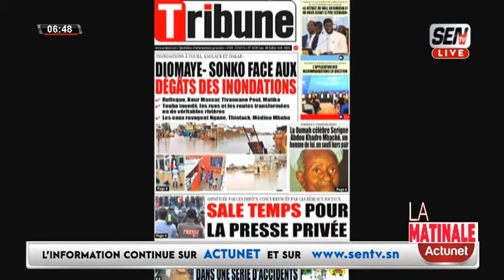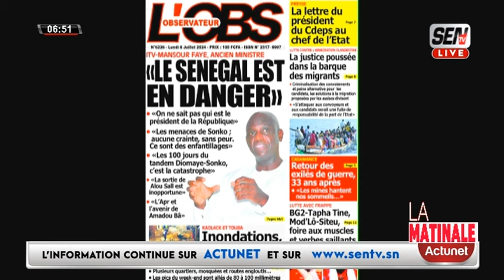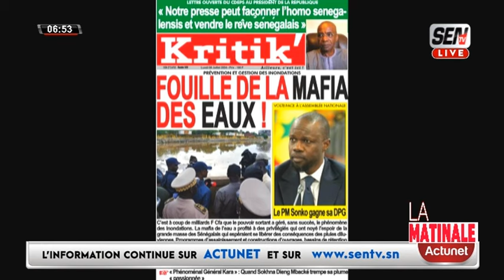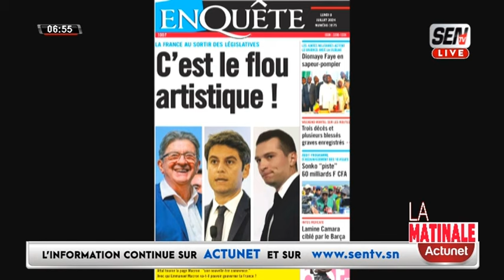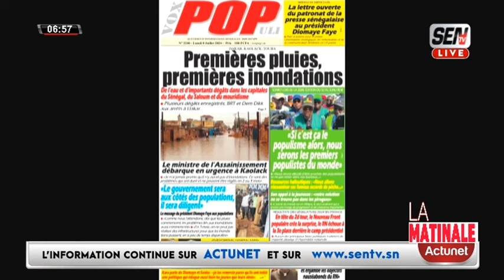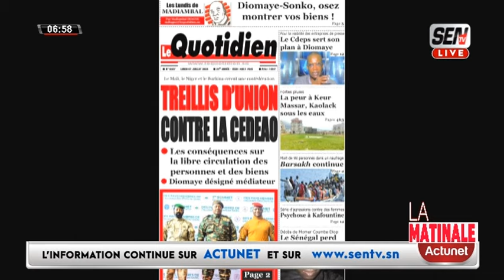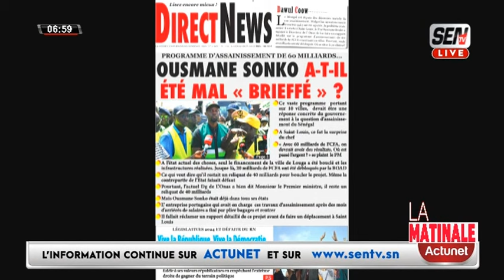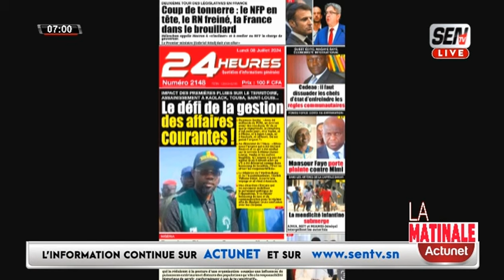Revue des Titres en Français du lundi 08 juillet 2024 avec Mame Mbaye Ndiaye